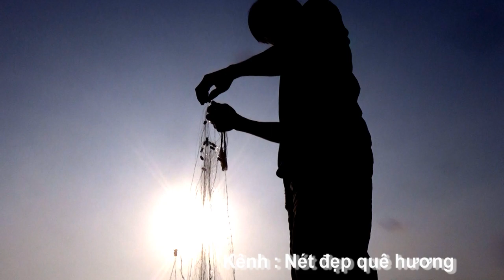Nghề hạ bạc hay gọi là nghề hà bá của người dân miền tây - An Hảo, Tịnh Biên, An Giang 04/11/2020